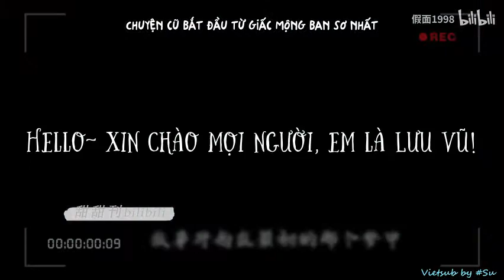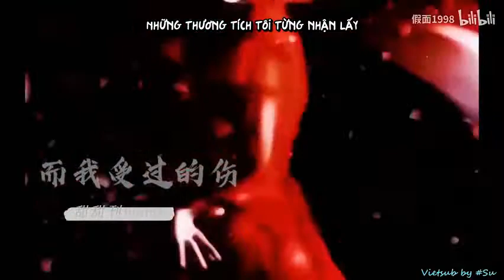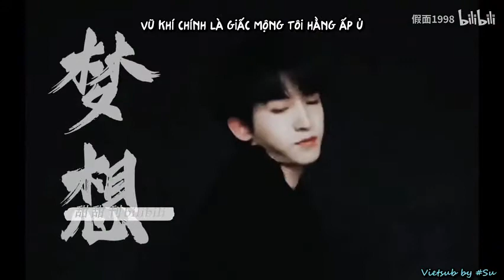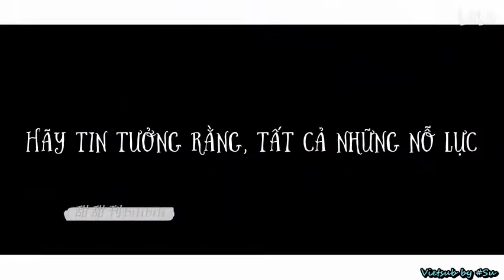【FMV/VIETSUB】LƯU VŨ - LẤY ƯỚC MƠ LÀM ĐỘNG LỰC, KHÔNG PHÍ HOÀI TUỔI XUÂN!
LẤY ƯỚC MƠ LÀM ĐỘNG LỰC, KHÔNG PHÍ HOÀI TUỔI XUÂN!
Cre: 假面1998
Vietsub by Su of STAV.